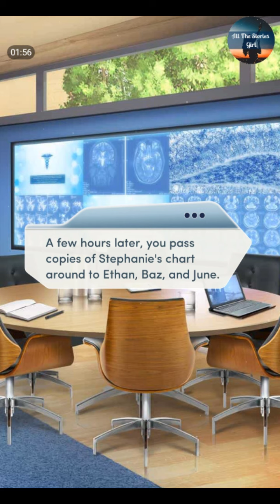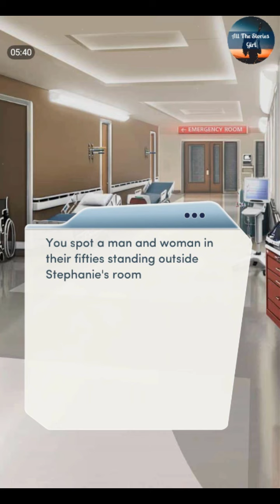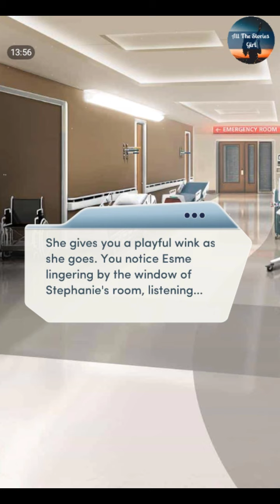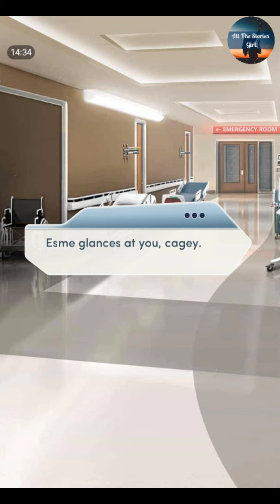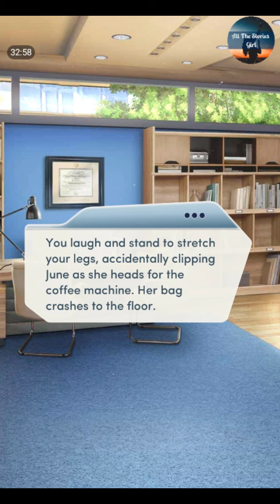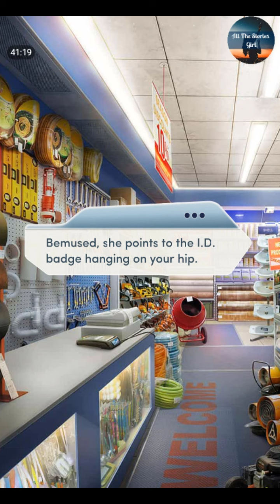Choices – Open Heart 2nd Year #7 💎 Diamonds ❤️ Spying on ETHAN's Mom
All the Stories Girl present Choices: Stories You Play – Open Heart, Book 2 Chapter 7 | Diamonds Choices

“Wake-Up Call”
You get a rare opportunity to win research funding for the hospital... but only if you can convince your anxious patient to play ball.

RAFAEL & BRYCE Chapter 7:  No difference